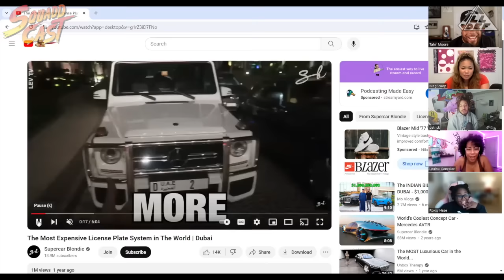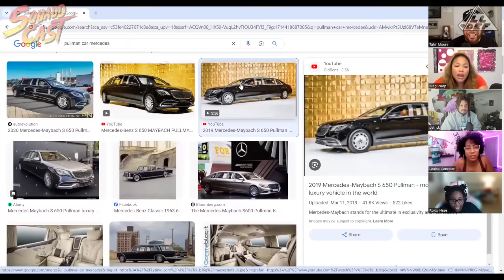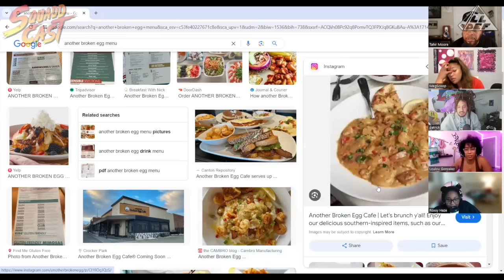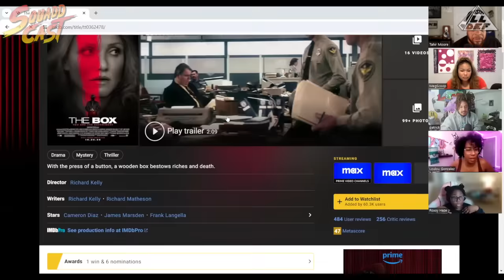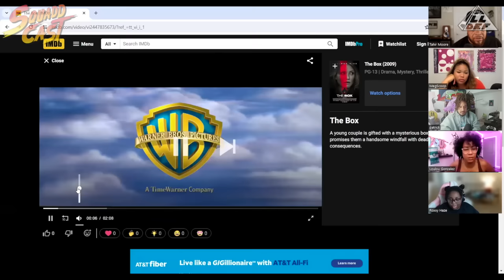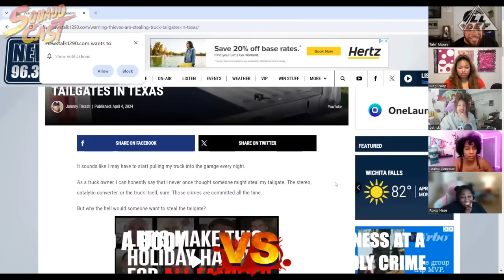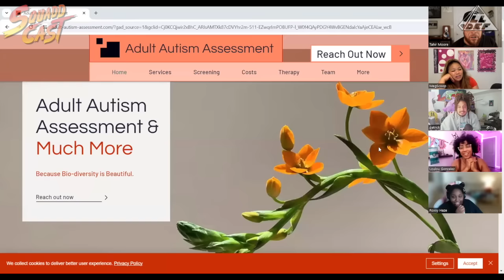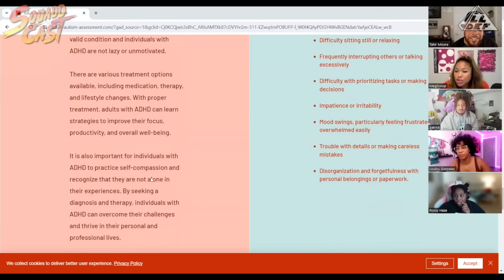Sweet Grits vs Savory Grits | SquADD Cast Versus | All Def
Special Guest
Roxxy Haze

Sweet Grits vs Savory Grits
Save 5 Family Members vs 500 Random People
Find A Body vs Be A Witness To A Deadly Crime
Save 5 Friends

🔥 Take our survey, to win over $50 in All Def merch!